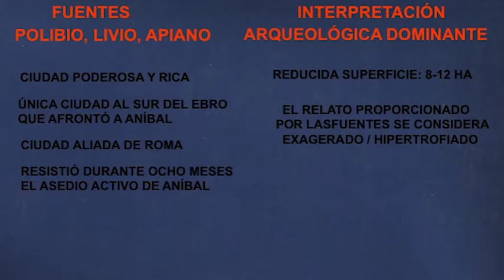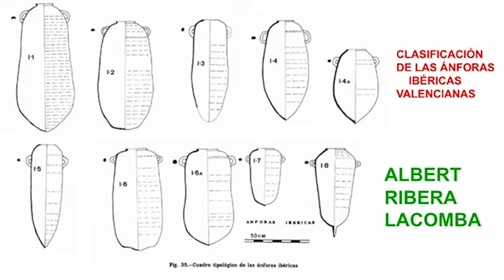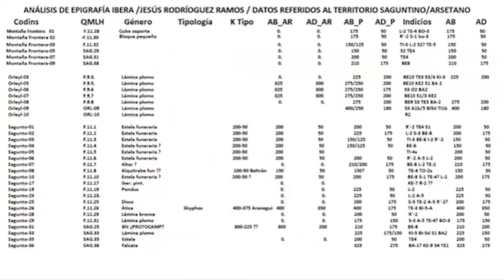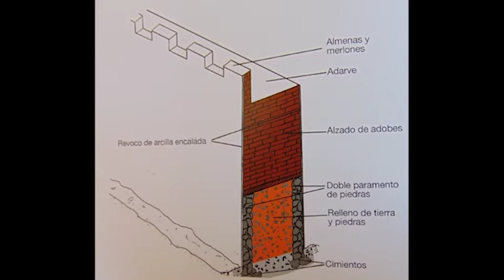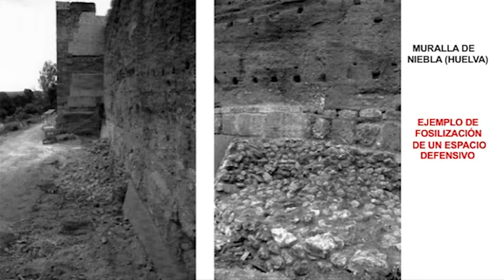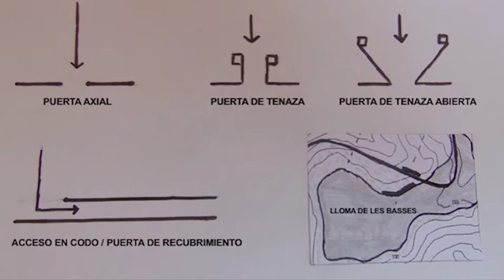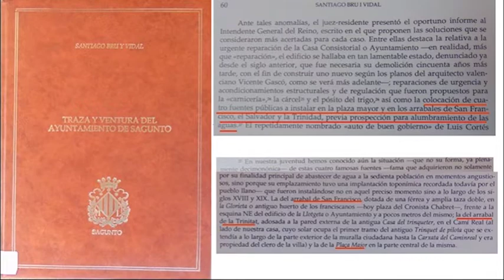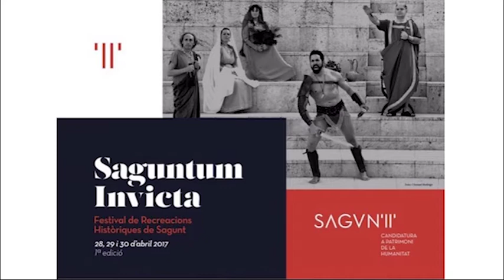TOPOGRAFÍA DE LA CIUDAD IBÉRICA DE ARSE